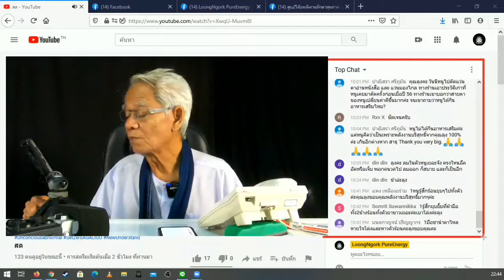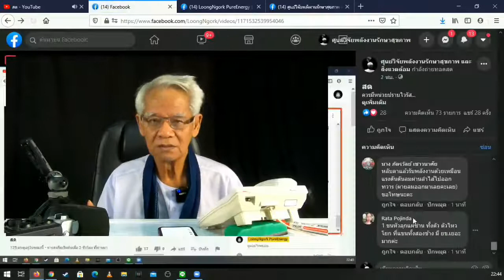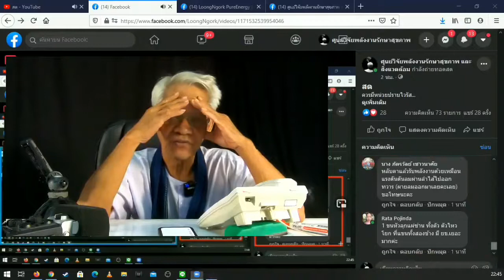ชุดความเข้าใจ ธรรมชาติสัตว์ตัวเล็ก New knowledge in 21st century I LMElaw I 19ธค63 I 24Hrs